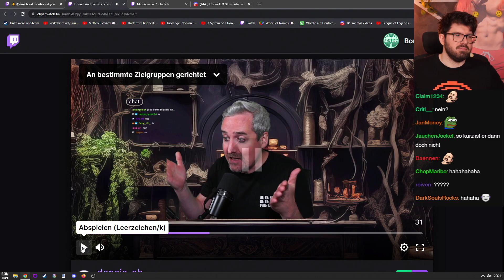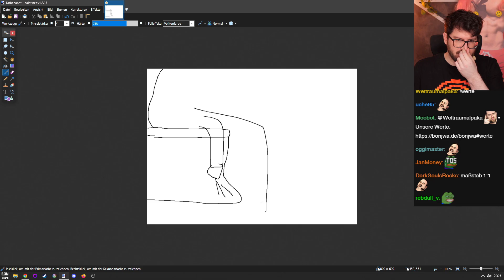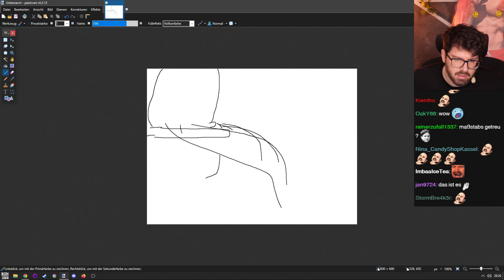Wenn alte Männer im Sitzen pinkeln..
Bonjwa Donnie Reaction

Auf diesem Bonjwa YouTube Kanal findet ihr alle lustigen Bonjwa Momente und die besten Bonjwa Highlights von Gameplay wie Among Us, Valorant, Dark Souls, Elden Ring, Escape from Tarkov, Brotato, Rimworld, Forts und viele andere der besten Spiele, oft gemeinsam mit anderen Streamern wie Mahluna, Dhalucard, TrilluXe, PietSmiet, Rocket Beans und vielen mehr. Bonjwa reagiert zudem auf vielen Content und andere YouTube Videos, wie etwa Twitch Clips Germany, Fastfood Guru, Daily Dose of Internet, DEEZ, Gang and Friends, und viele mehr. Einige der populärsten Bonjwa Momente sind Bonjwa Mental aka Bonjwa Matteo in Among Us, Bonjwa gegen PietSmiet in Forts, Chat trollt Matteo und viele weitere.